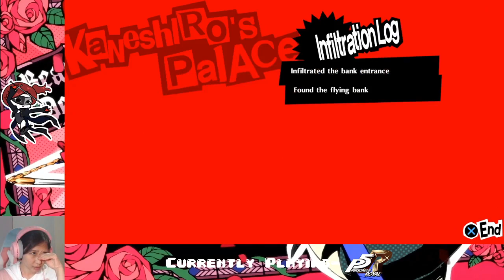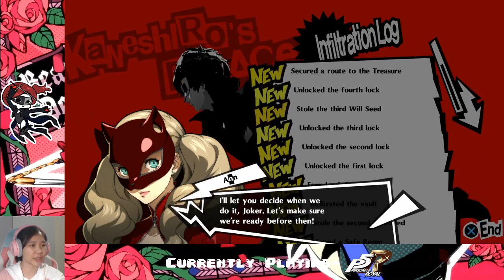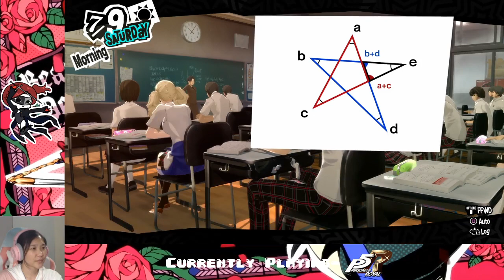Ep. 17- Third boss down! | Persona 5 Royal Honest Blind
Started more Social Links, raised my knowledge, and did more cool stuff

Stay toasty :)